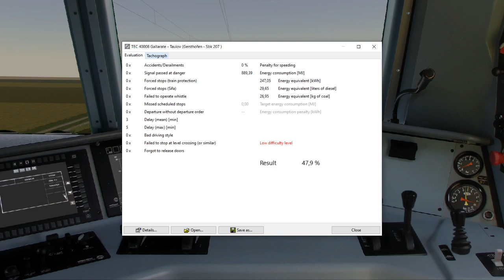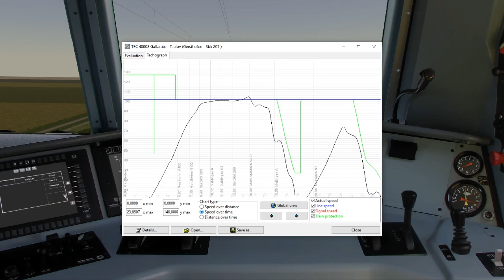Zusi 3 - Aux commandes d'une TRAXX 185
Aux commandes d'une TRAXX 185 remorquant un train de fret.

Merci à Charlie qui m'a accompagné sur ce live.

Jeu : ZUSI 3 - Aerosoft Edition
Éditeur : Aerosoft GmbH